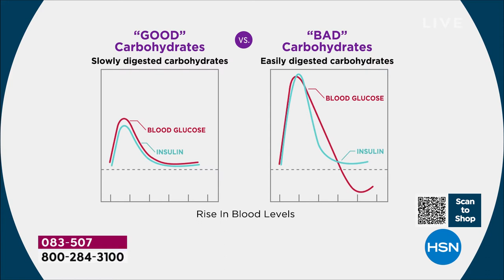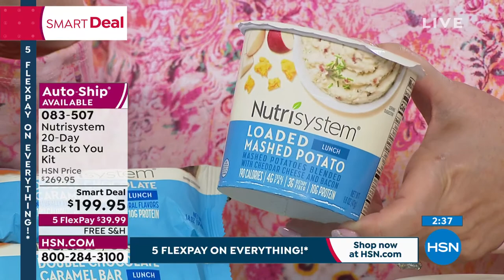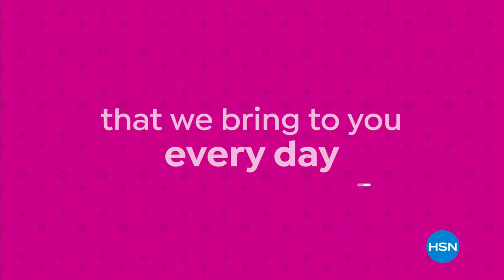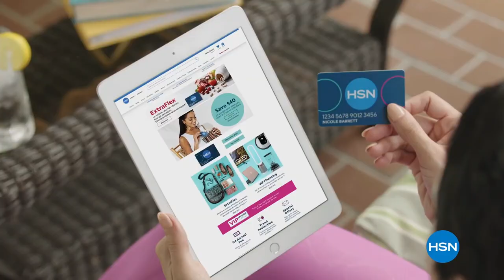HSN | Nutrisystem 02.20.2022 - 03 PM